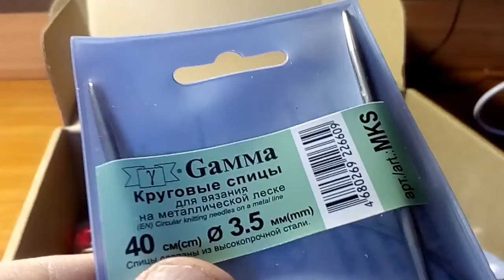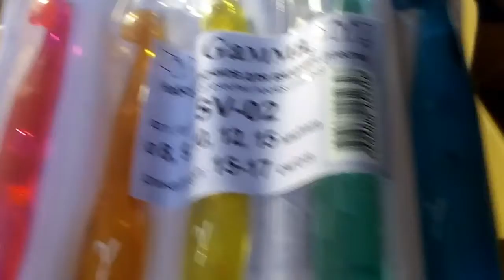3.03.21. Распоковка посылки.